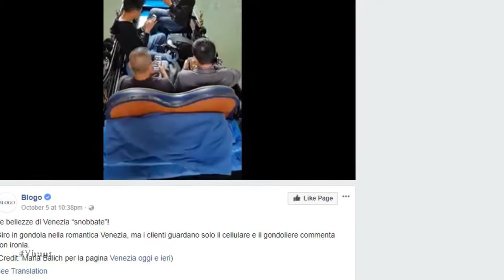Tourists Take Gondola Ride In Venice Looking At Phones Instead Of Surroundings | New Viral Videos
Watch Tourists Take Gondola Ride In Venice Looking At Phones Instead Of Surroundings.